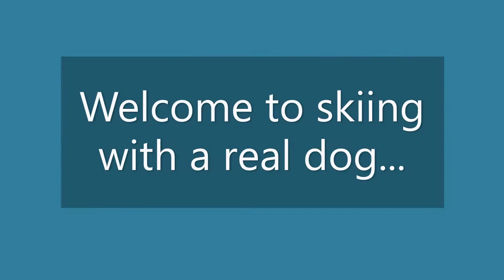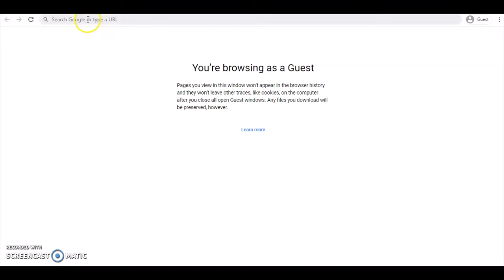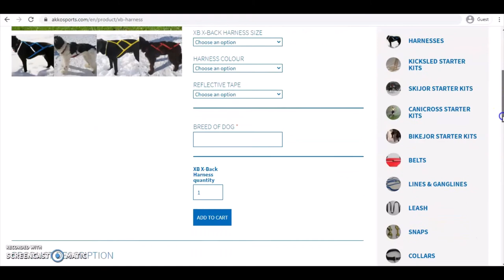Dog 'Ventures | Skiing Vs Skijoring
Skiing or skijoring, which is better? Find out our opinion in this video!